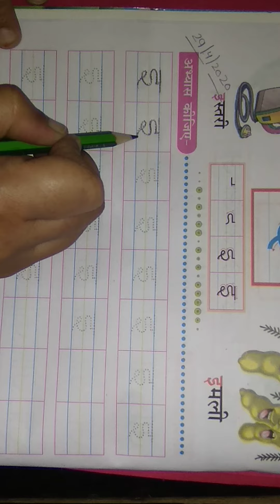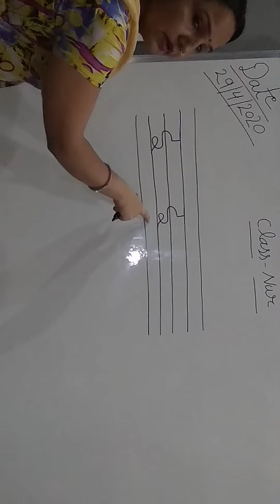Hindi work of nursery class 29.4.2020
Archana mam gold keys public school kairana